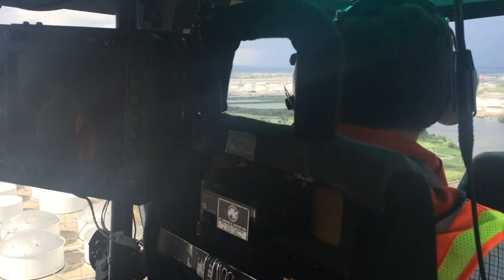Sen. Cruz Visits Pasadena, Dallas, Corpus Christi to Talk Jobs, Freedom, and Security